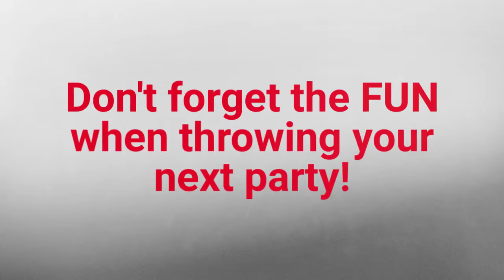Party Pixel Booths Holiday Special